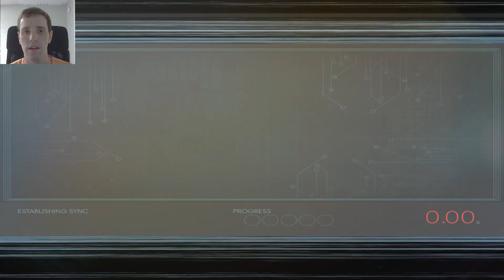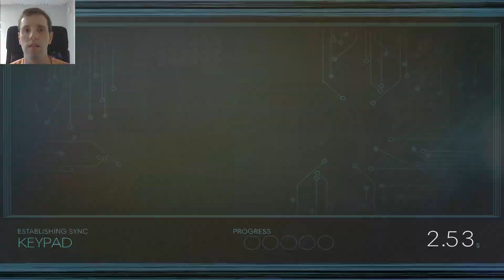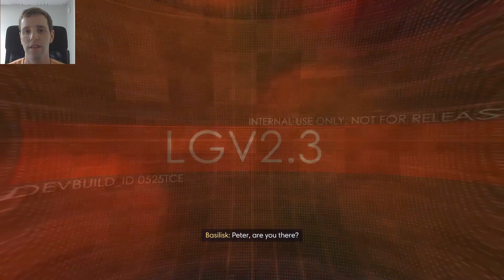All Typhon be scared of the Psychostatic Cutter | Prey: Mooncrash (Ep 05)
Mooncrash gameplay with Claire Whitten. Can't wait to turn her into a ninja once I get Phantom Shift.